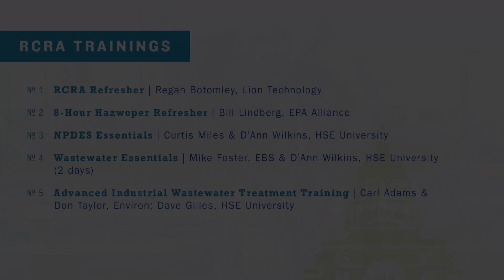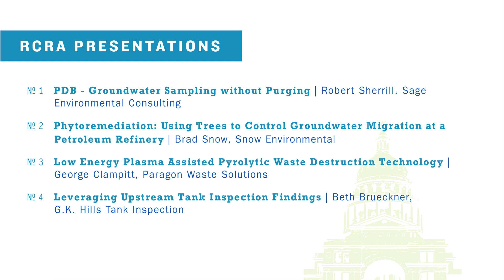RCRA - Resource Conservation & Recovery Act - 4C Environmental Conference (Feb. 22-25) Austin, TX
The 4C Environmental Conference (Feb. 22-25, 2016) Austin, TX, has expanded its topics beyond air quality to include hazardous waste management and other areas that affect groundwater, soil, waste, and remediation. Don’t miss out on our RCRA Refresher training to ensure the proper disposal of hazardous materials.